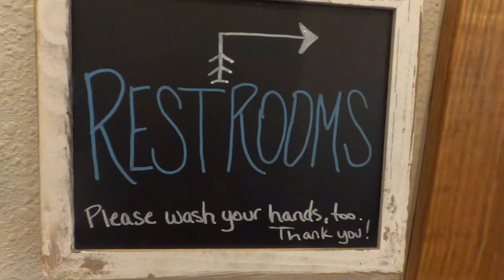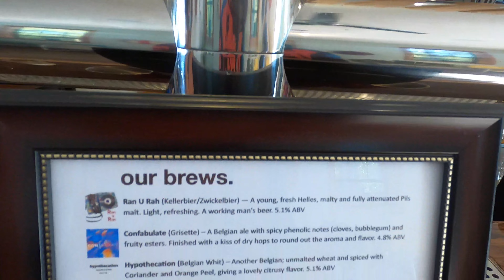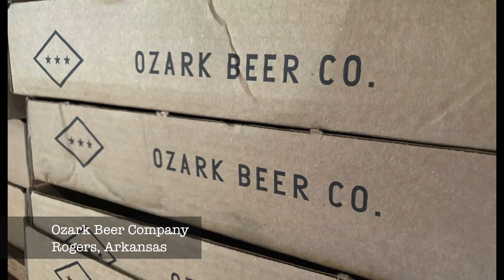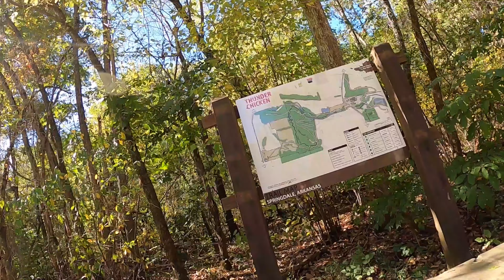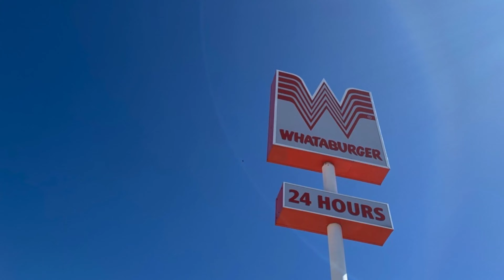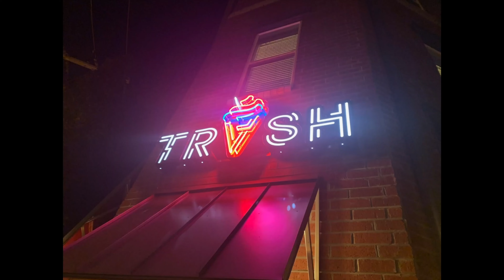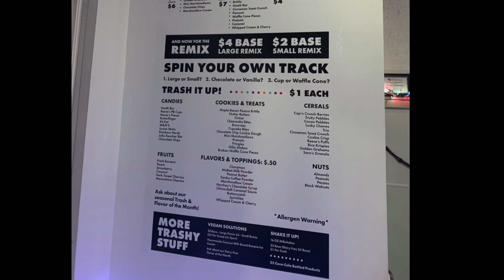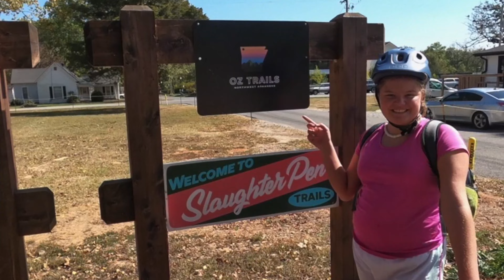THIS is how you PLAN a Bentonville MTB getaway for EVERYONE!!!!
Exploring Bentonville, Eureka Springs, Fayetteville, and Springdale AR for theme parks, epic bike trails and a few breweries as well!!